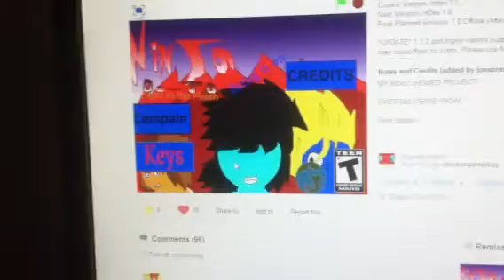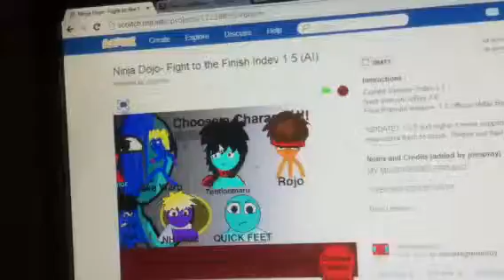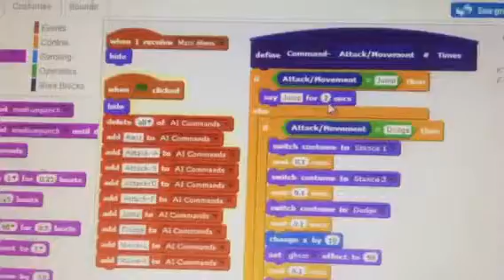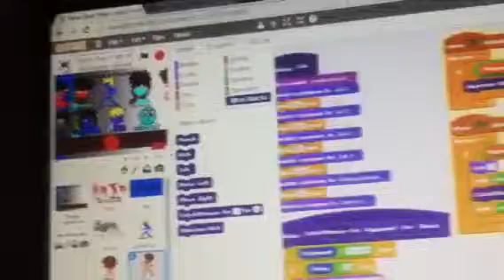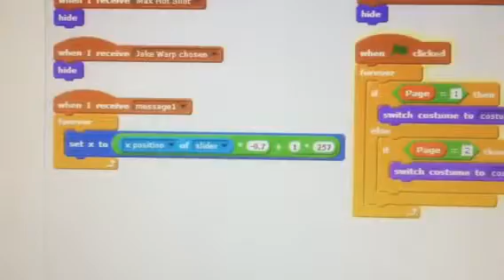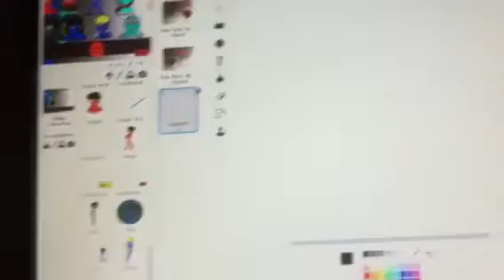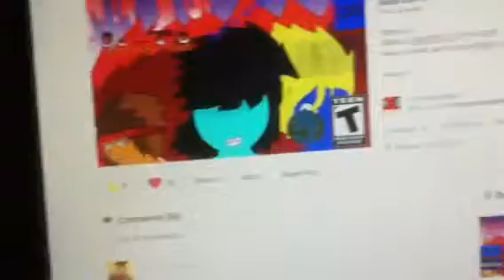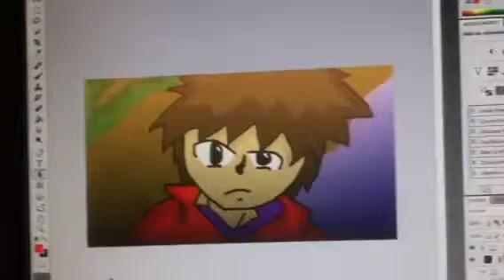Ninja dojo & New Animation!!!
Read title!